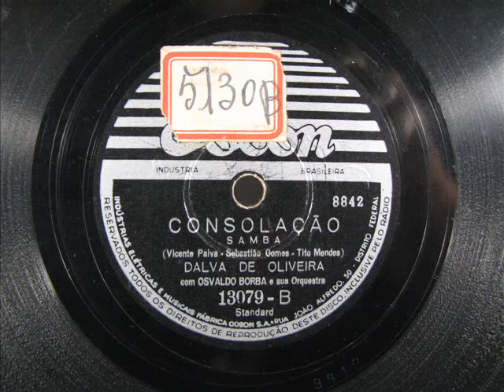Vintage Latin Music - CONSOLACAO by Dalva De Oliveira (Brazil)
Vintage Latin Music - CONSOLACAO by Dalva De Oliveira (Brazil) 78 rpm record